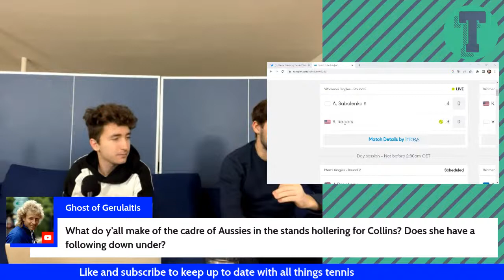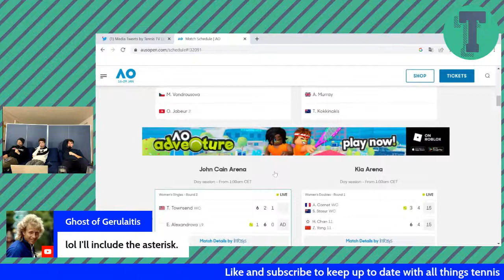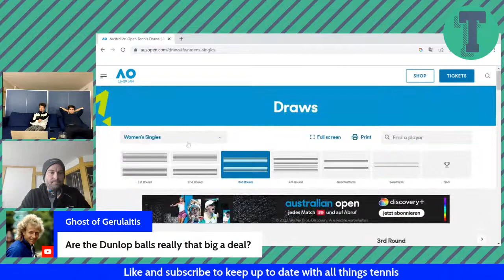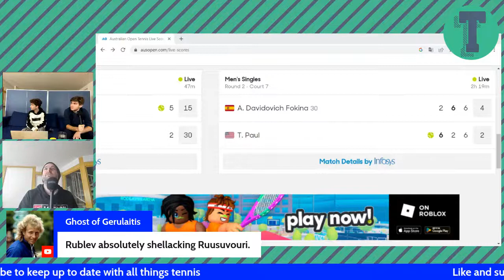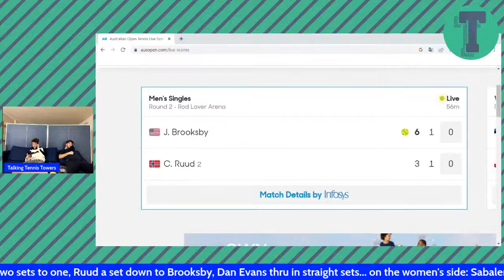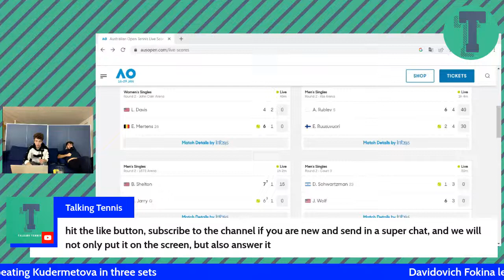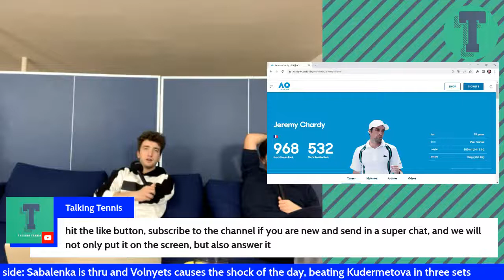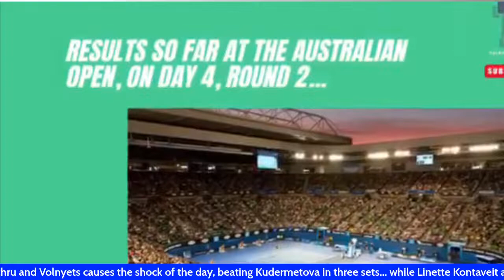Australian Open Day 4 LIVE: Featuring Davidovich Fokina vs Paul & Sabalenka - Rogers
At Talking Tennis we will bring you live coverage in two parts.

Part 1 (this one) will feature Alejandro Davidovich Fokina against Tommy Paul and Aryna Sabalenka against Shelby Rogers, as well as all the early action from the Australian Open.